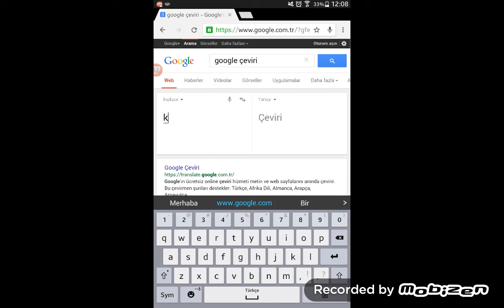MİNECRAFT MASTER BUILDER / YİNE KAZANDIM/BÖLÜM 1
Master builder serimize başladık. Milletimize hayırlı uğurlu olsun. :)  😀😃